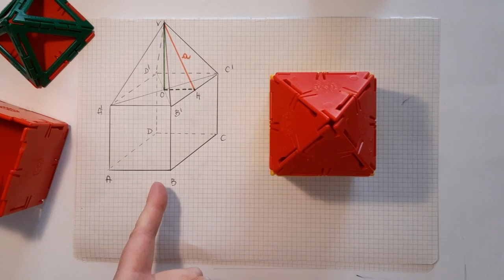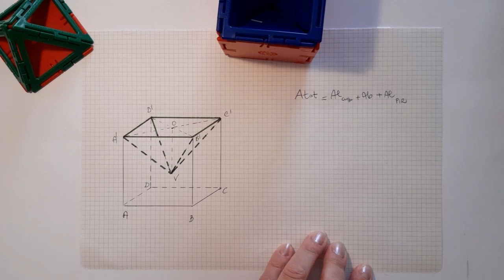CLASSE 3D - Solidi composti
Area e Volume di solidi sovrapposti o con cavità